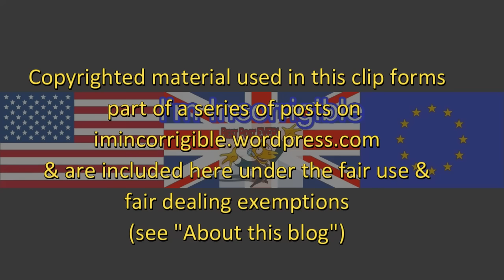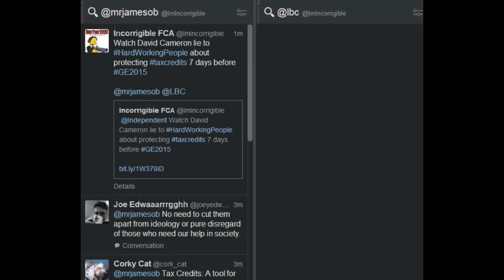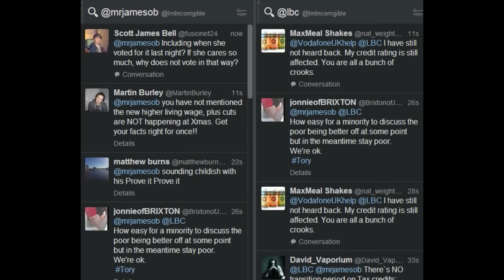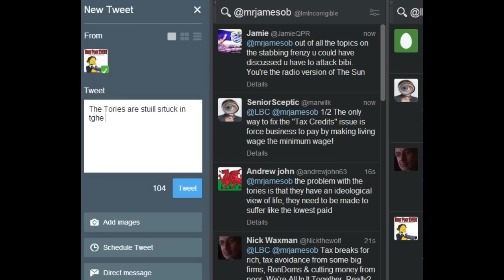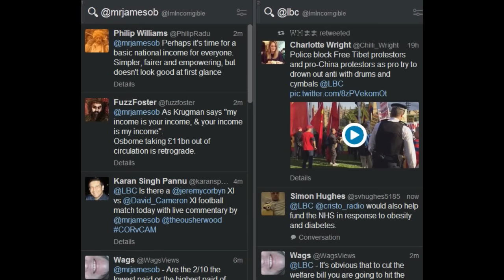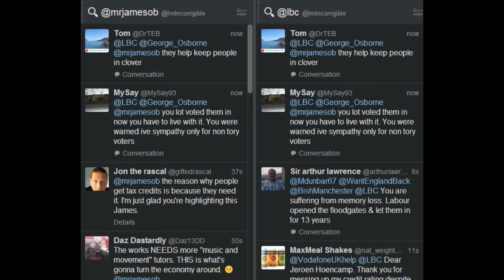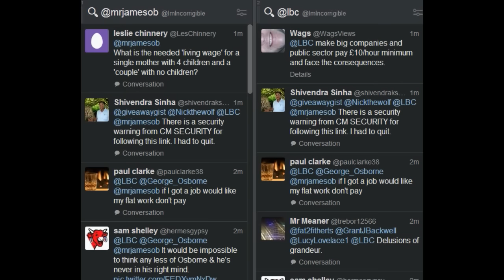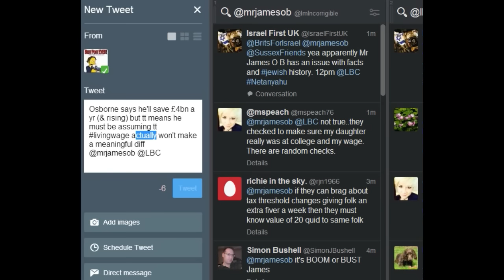James O'Brien v Tax Credits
James O'Brien takes on all comers over George Osborne's tax credit cuts 21 October 2015